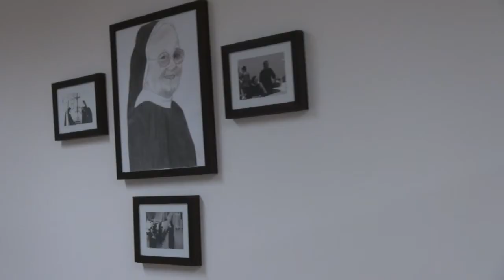Dvorana Augustina Holija-svečanost blagoslova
Svečanost blagoslova održala se 5.listopada u crkvi sv.Josipa na Trešnjevci službom svjetla koju je predvodio Josip Kuhtić,kanonik i rektor katedrale,a završila druženjem vjernika u novouređenim prostorijama.